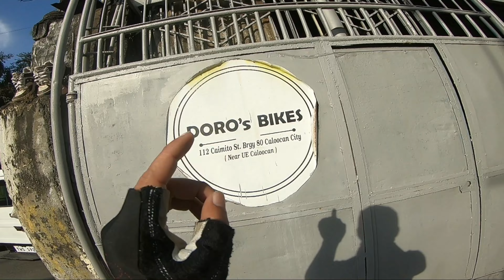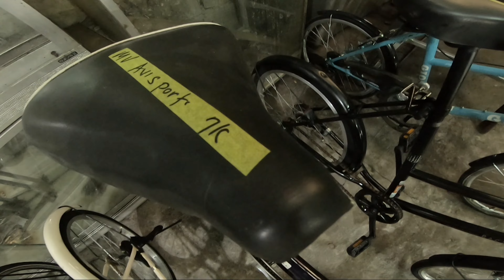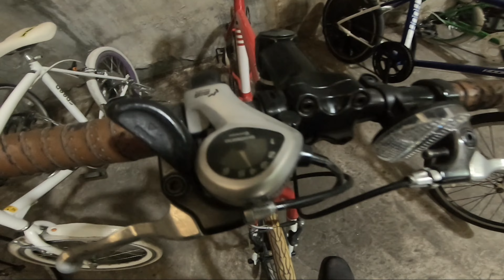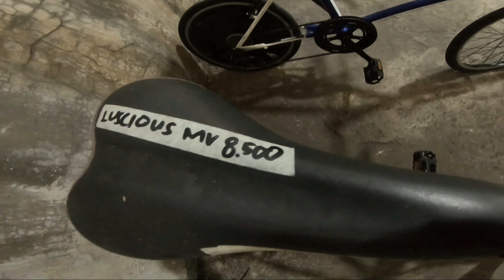JAPAN SURPLUS NEW ARRIVAL NA MGA MINI VELO NA BRANDED/DAMING PAG PIPILIAN BAKA DITO NA HANAP MU